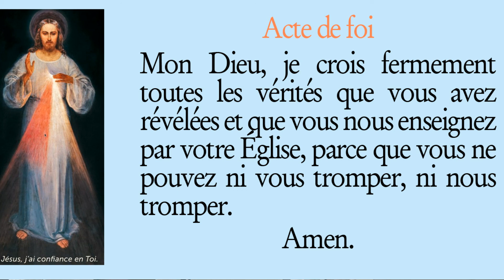Homélie pour la Solennité du Christ Roi 2018 par le f. Thibaut du Pontavice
Homélie à la Paroisse Sainte-Jeanne-d'Arc de Rennes du dimanche 25 novembre 2018, pour la messe du Christ Roi (Année B).

Lectures de la messe :

- Lecture du livre du prophète Daniel : « Sa domination est une domination éternelle » (Dn 7, 13-14)
- Psaume : Ps 92 (93), 1abc, 1d-2, 5
- Lecture de l’Apocalypse de saint Jean : « Le prince des rois de la terre a fait de nous un royaume et des prêtres pour son Dieu » (Ap 1, 5-8)
- Évangile de Jésus Christ selon saint Jean : « C’est toi-même qui dis que je suis roi » (Jn 18, 33b-37)